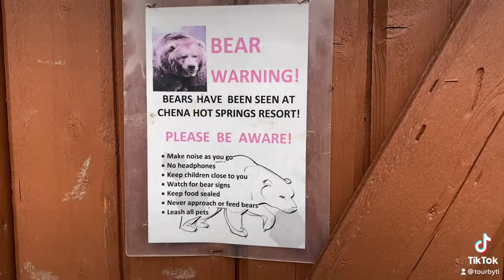Only in Alaska: information on toilet door about what to do if a bear attacks you in the toilet 😉